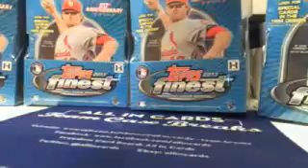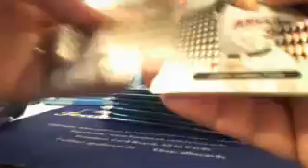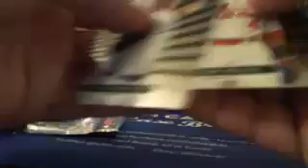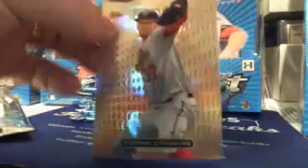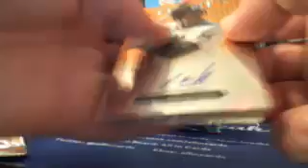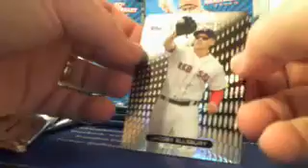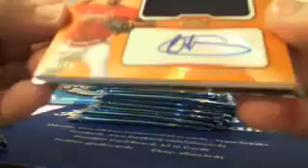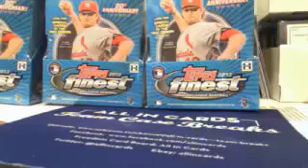AIC Case Breaks - 2 cases of '13 Topps Finest Case 1 - 1-4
AIC Case Breaks - 2 cases of '13 Topps Finest Case 1 - 1-4 - Captured Live on Ustream